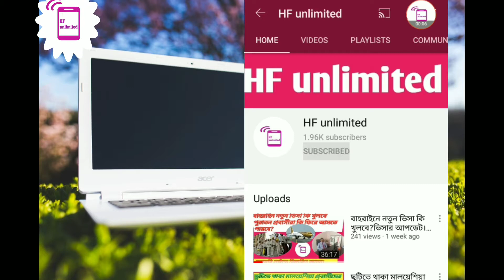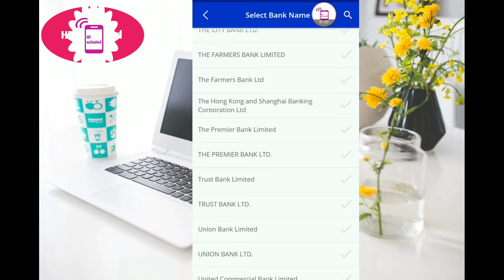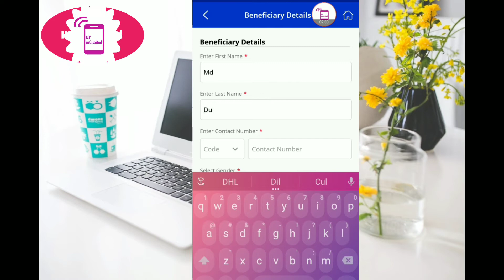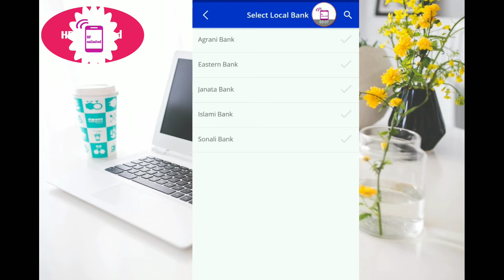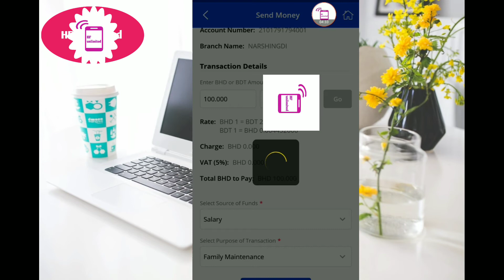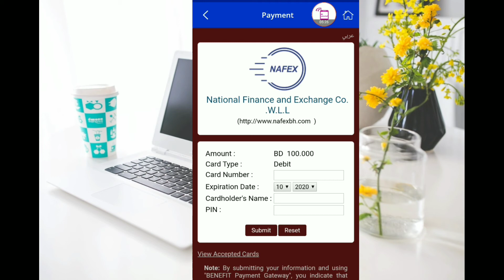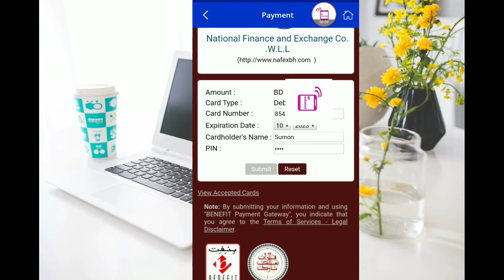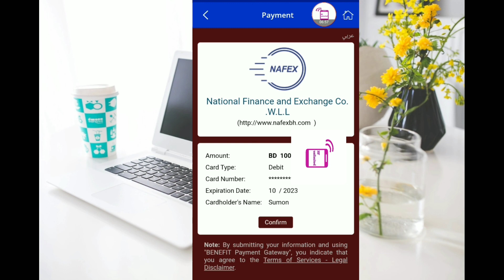how to send remittance From NAFEX wallets।NAFEX Exchange bahrain। bahrain National exchange।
কিভাবে বাংলাদেশ টাকা পাঠাবেন NAFEX wallets  থেকে।
বাহরাইন national exchange
আপনার দেশের bank account
অথবা গোপন নাম্বারে
NAFEX wallets bahrain
NAFEX exchange bahrain
send remittance
how can use NAFEX wallets  for send remittance Bangladesh
Pakistan
india
more country
so